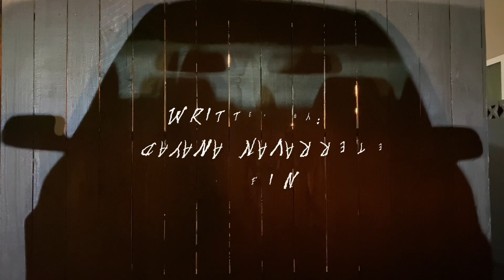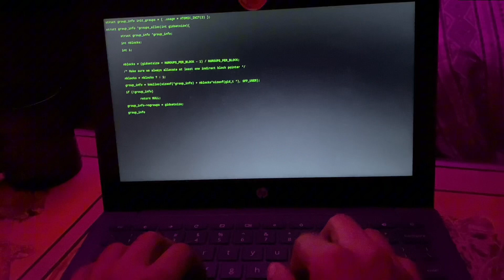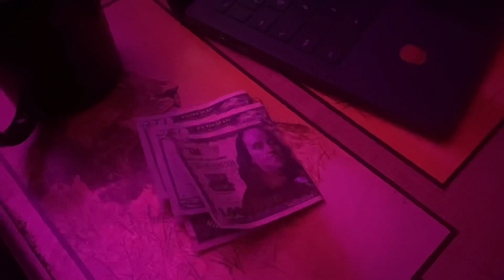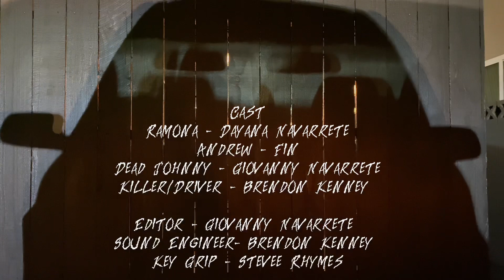KA-BOOM (Movie Script Monday)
Instagram.com/senoritaday